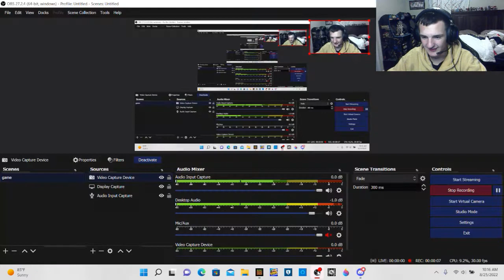Minecraft man hunt